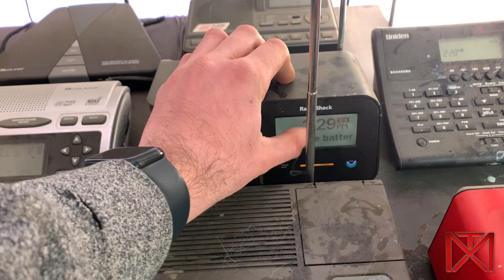EAS #809-810 - Required Weekly Tests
▬DESCRIPTION!▬

►This wasn't your ordinary required weekly test. This was a THURSDAY required weekly test! Against all odds, Seattle postponed their RWT to Thursday 12/7 from Wednesday 12/6 due to flood warnings a day prior. It was a good move in my opinion. Other than that, everything went as expected. Still no WWG24 though. Enjoy!

▬SOCIAL MEDIA!▬

▬MUSIC!▬

►N/A

▬COPYRIGHT!▬

►This video belongs to MiltonWATech99 Productions. Any use or duplication of our videos without permission from the owner is prohibited. Some videos may contain copyrighted content including photos, audio, and music. No copyrighted videos are used in this production. Any videos found to be duplicated will be terminated if not removed immediately after being asked to by MiltonWATech99.

▬OTHER!▬